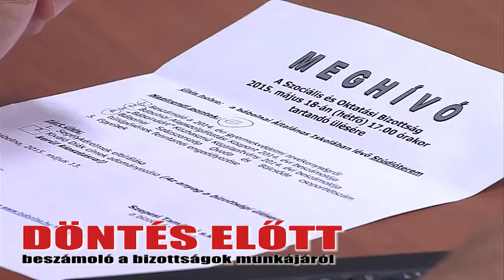Összefoglaló a Szociális és Oktatási Bizottság június 17-i üléséről